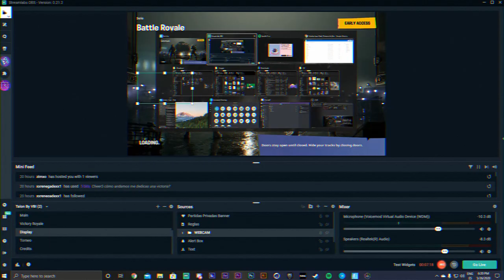12 KILLS SOLO Y NO ME LA CREO!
Hoy era un día normal, los martes no hago stream y hago contenido para mis redes, pero como hoy martes 26 de Mayo 2020, pusieron nuevos retos pues me meti temprano a terminarlos lo antes posible... y una de esas partidas se volvio epica, no fue una partida que haya requerido muchos skills pero todo se acomodo bastante bien, aunque pareciera que había uno que otro bot, jugue tan tranquilo que ni pareciera que me haría 12 kills como si nada... entonces para mi fue epic game!